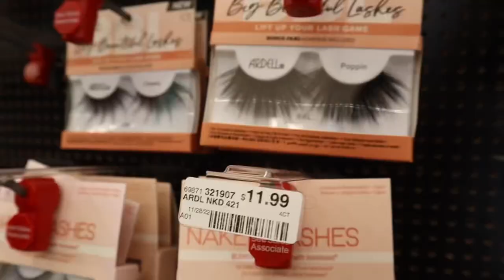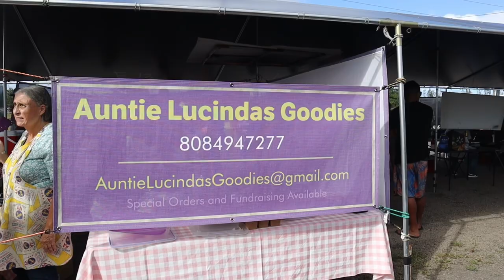A DAY IN MY LIFE | farmers market, axe lounge, exploring volcano national park